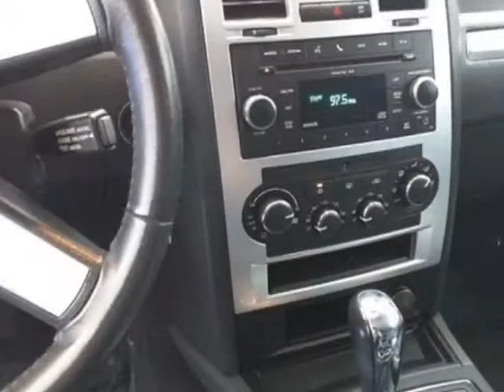2010 Chrysler 300 - Las Vegas, NV